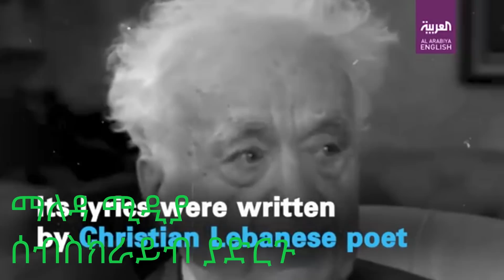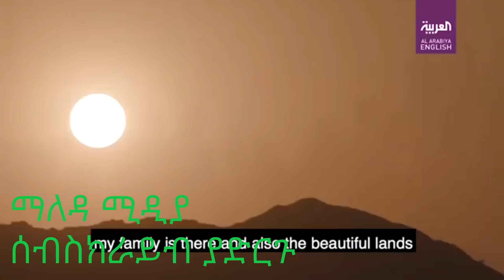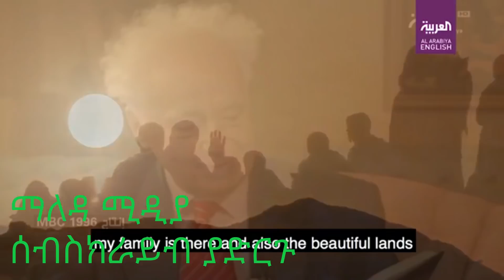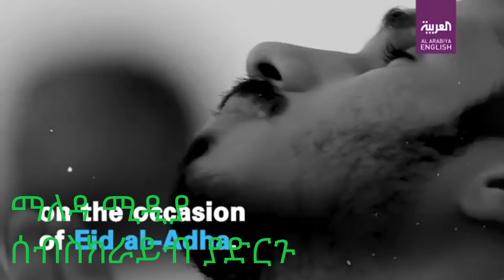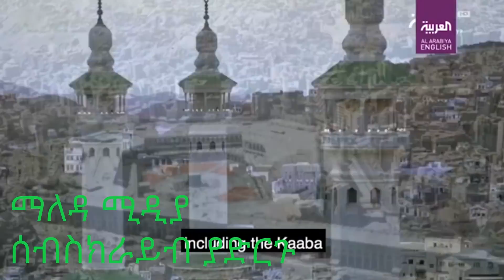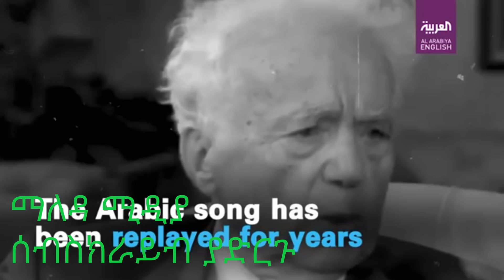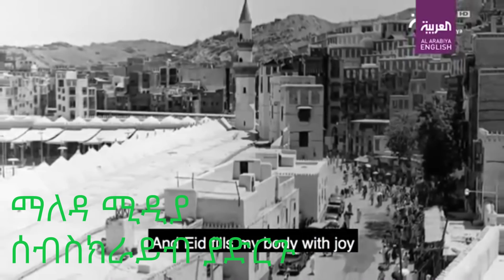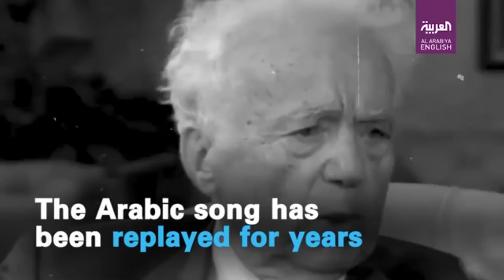Ethiopian news የፌዴራል የመጀመሪያ ደረጃ ፍርድ ቤት አራዳ ምድብ ችሎት በእስር ላይ የነበሩ 5የህወሓት አመራሮችን በዋስ እንዲለቀቁ ወሰነ! Maleda